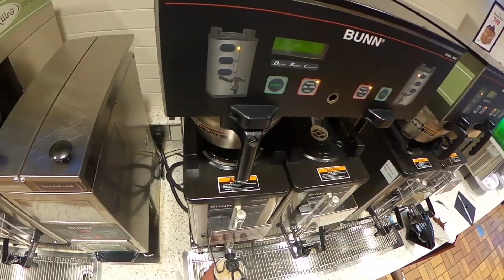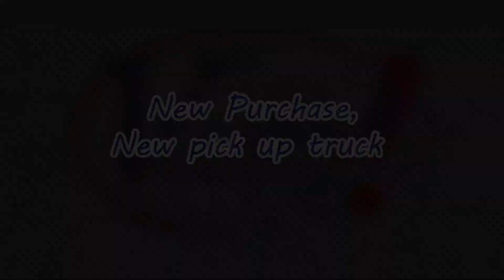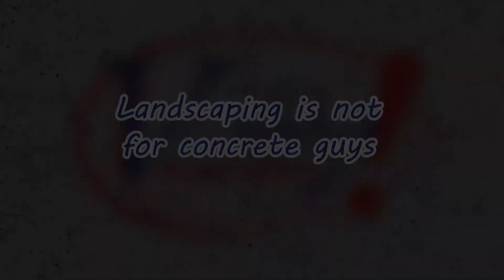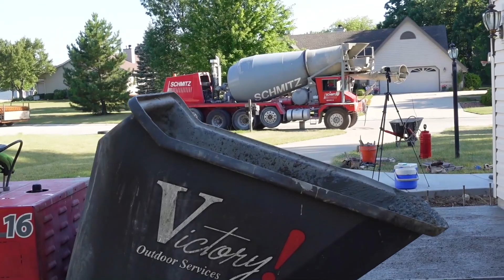Everything that went down in 2021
2021 Season in Review, part 1

Day 5/8 of "8 Days to a New Season"